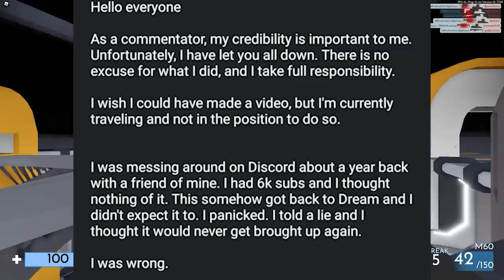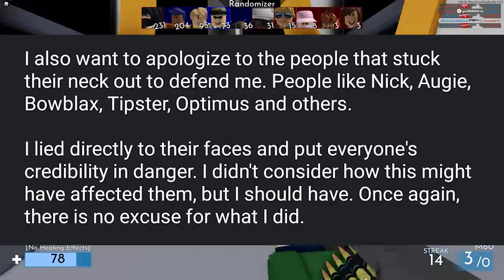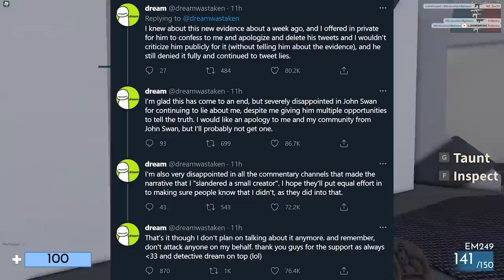John Swan Lied To Us All About Dream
I couldn't believe this...

SOCIAL MEDIA/SUPPORT ME:
CREDITS:
► Thumbnail/Outro/Artwork done by Gromski: